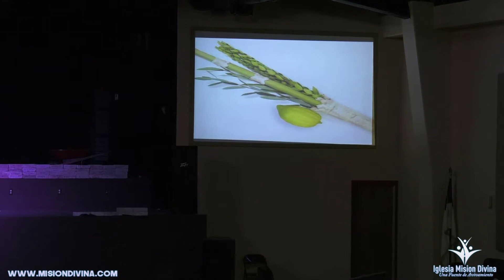APOSTOOL GENOVEVO PROVIDENCIA SECRETA #2